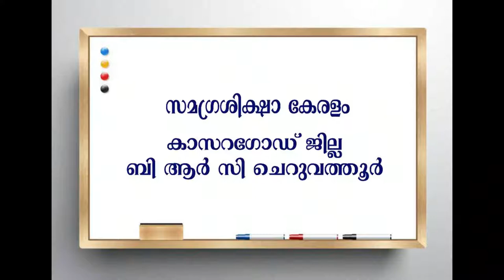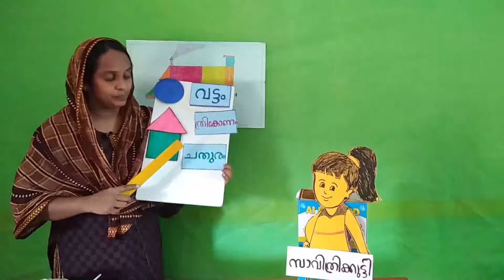Std 2 Maths Unit 01 Class 12 Whiteboard HI